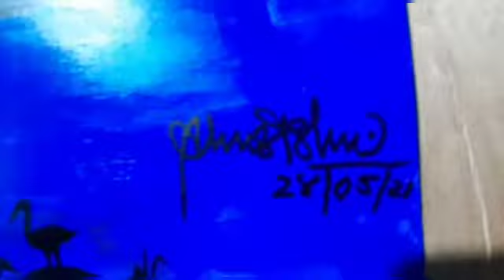Sun near to set Vision of soul🎨🖌️|Owais Ahmad Lone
This channel is just for Education and  entertainment.